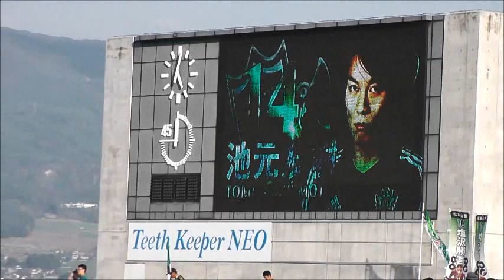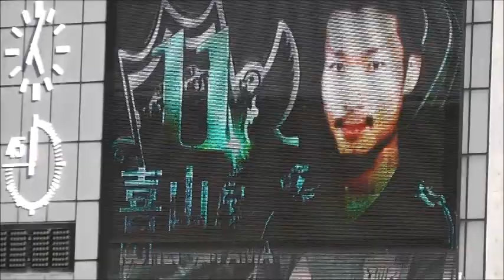（佐藤美希さん）松本山雅vsアルビレックス新潟 20150502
２０１５Ｊリーグ女子マネージャーの左藤美希さんです。